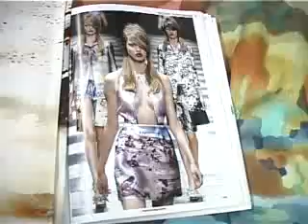Прада" - в "Технологии стиля".